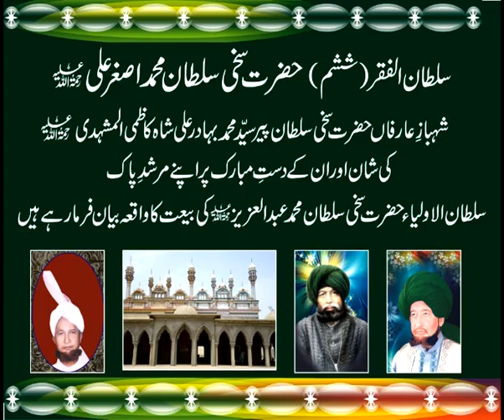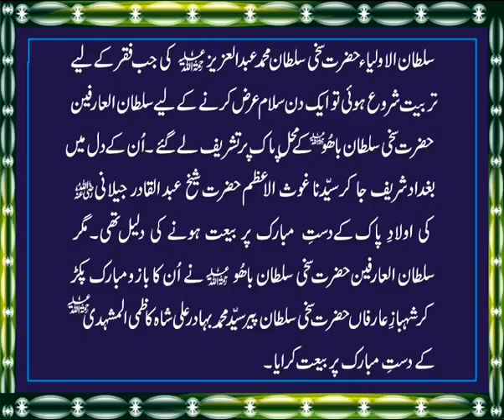Sultan ul Faqr 6th ka Pir Bahadur Ali Shah R.A ki Shan mein bayaan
Sultan ul Faqr 6th Hazrat Sakhi Sultan Mohammad Asghar Ali R.A Hazrat Sakhi Sultan Peer Bahadur Ali Shah R.A ki Shan aur apne Murshid Pak ki Bait ka Waqia Beyan Farmate Howe Lahore 1991
Presented By Sultan ul Faqr Digital Productions (SFDP)